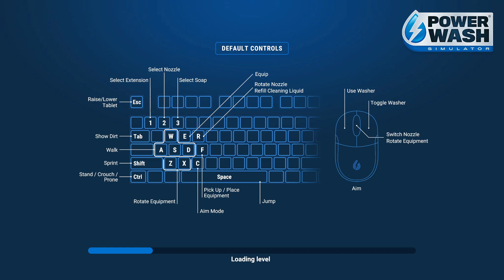PowerWash Simulator EP. 27 Clean the Private Jet [No Commentary]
PowerWash Simulator EP. 27 Clean the Private Jet